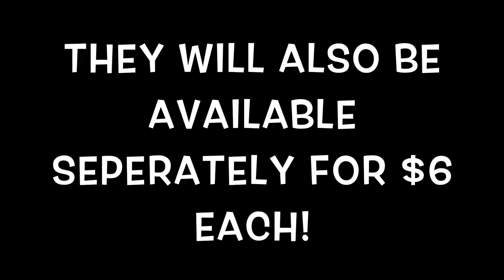Harvest Collection 2024 Warm Reviews!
My warm reviews of the Harvest Collection 2024! Available September 1, 2024!